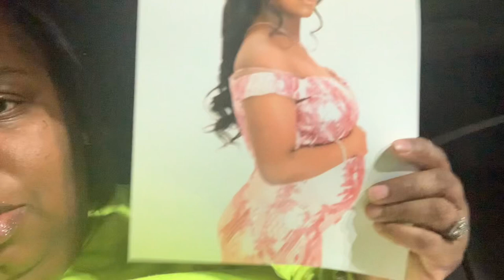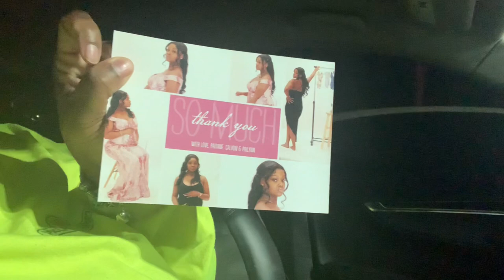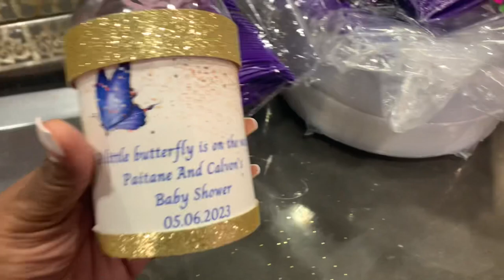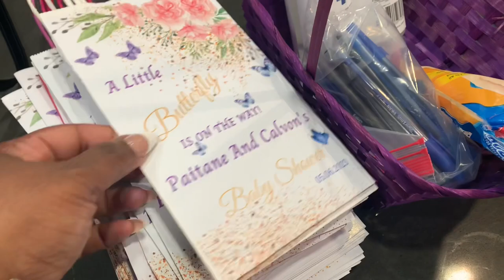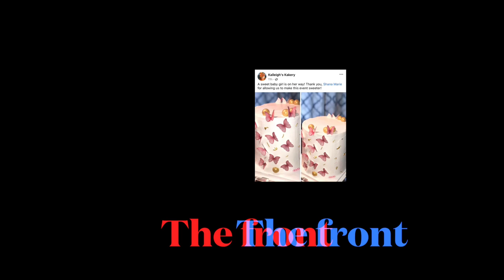Getting It Done| Butterfly Baby Shower| A DAY FILLED WITH LOVE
If you would like to send a Baby shower gift here is the registry: Registry